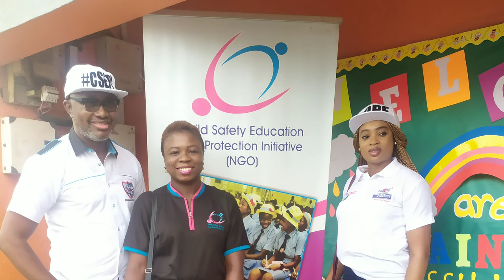SAFETY EDUCATION AT APATA MONTESSORI SCHOOL COURTESY: CHILD SAFETY EDUCATION & PROTECTION INITIATIVE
This is a video of how I joined the child safety education and protection initiative (CSEPI) on a special event on the 26th of May, 2021 to celebrate children's day with the pupils of Apata Montessori school, Lagos and also to educate the children on safety in partnership with Beloxxi biscuits.
Kindly watch with your children so they can also learn with you.